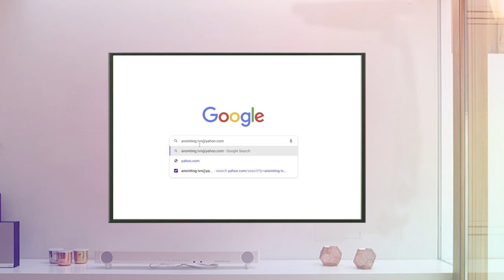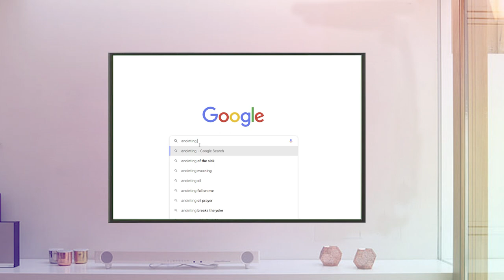ጀርመን ላይ ተዓምር ተሠራ ...ድንቅ የዙም አገልግሎት saturday zoom service